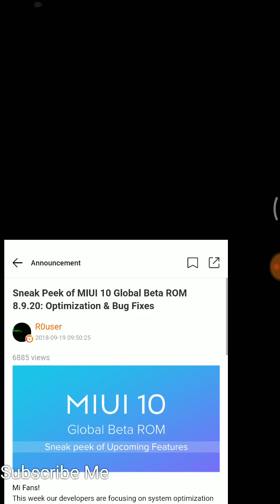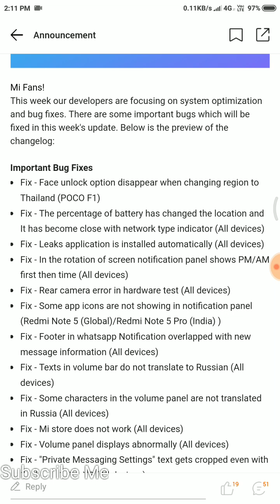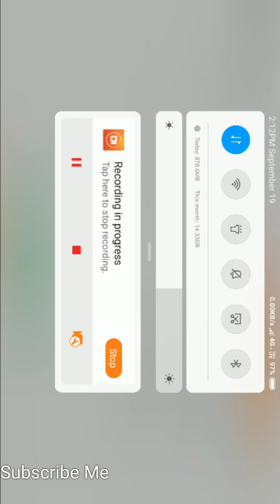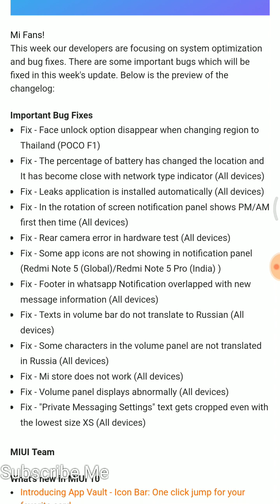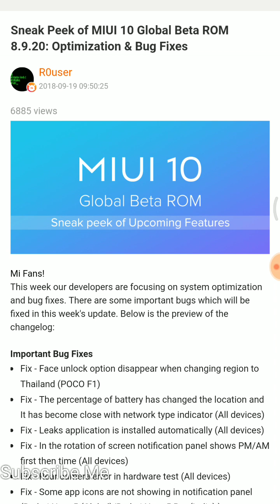Miui 10 Global Beta 8.9.20 upcoming update changelog (Excellent Update)(Important Fixes)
video link-